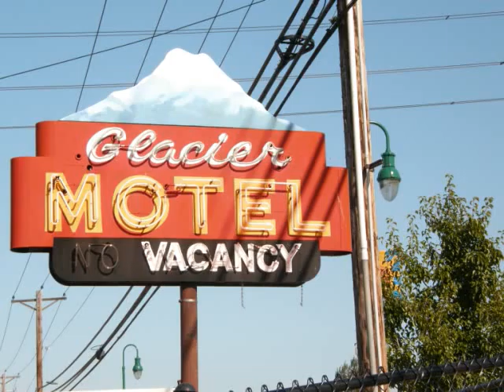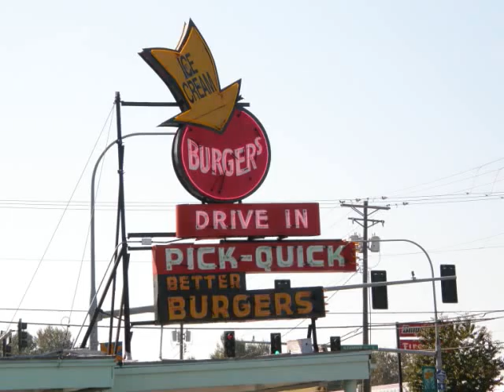Old US99 Tacoma, Washington (Java Jive, Poodle Dog, etc)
A short drive along "unpretty" vintage US 99 in Tacoma, Washington.